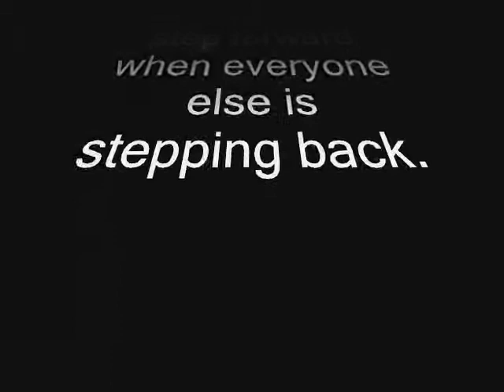Fallen Soldiers_0001.wmv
Not complete but I'm working on it.